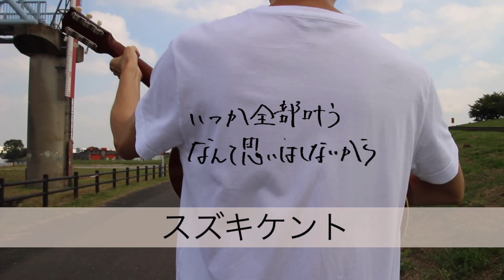注目の新人イベント「CANVAS vol. 5」6月27日(月)開催！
-Canvas presents Newcomer Live-
「CANVAS vol. 5」
2022年6月27日(月)
新代田FEVER
オープン /スタート：18:30 / 19:00　(配信も同時刻より開始)

スズキケント / YOSHITO / 一寸先闇バンド / and more

スズキケント
東京を中心に活動する、2002年生まれのシンガーソングライター。
伸びやかで透き通ったハイトーンボイスの持ち主で、身近な感覚を研ぎ澄ませたような詩的な歌詞が特徴。

YOSHITO
作詞、作曲、アレンジを全て自分でこなし、
デザインや映像もセルフプロデュースするシンガーソングライター
映画のように叙情的な歌詞の世界観で表現された
Neo-Soul Popな楽曲が特徴
2022年都内ライブハウスを中心に活動スタート

一寸先闇バンド
シンガーソングライターとして活動をしているおーたけ＠じぇーむずを中心に2019年に結成。
ジャンルに囚われない自由度の高いサウンドでありながら、ブレる事のない歌詞の世界観と、 感情的に訴えかけてくるおーたけ＠じぇーむずの声によって、独自の音を奏でている。